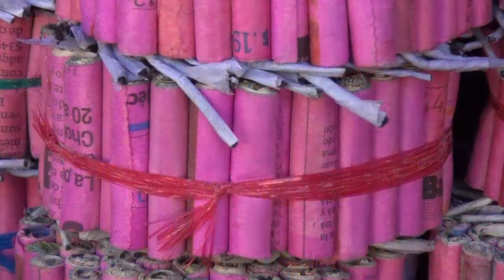AUTORIDADES SOCIALIZAN PLAN SOBRE RESTRICCIONES PARA LA VENTA Y COMPRA DE POLVORA EN SAN MIGUEL